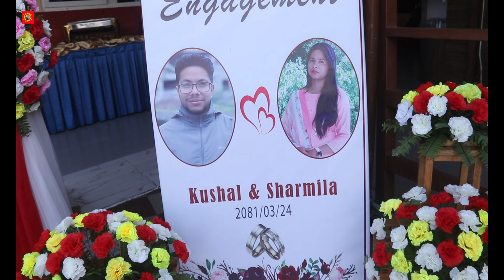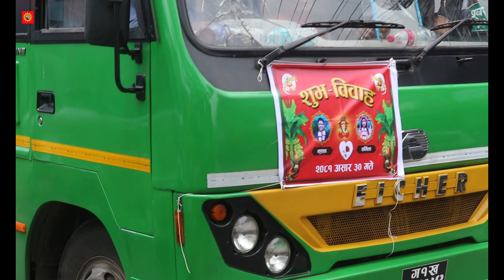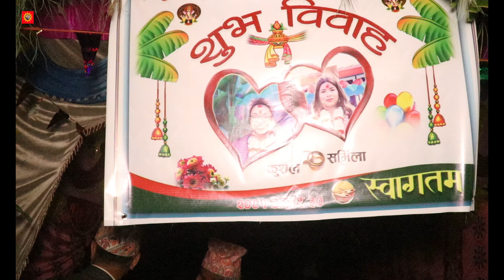prabesika Photo Center Pokhara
ViralYoutubeVideo views 1000subscriber Best Cinematic Wedding | Nepali Wedding | यस चेनलमा बिवाह, चौरासी पुजा, शुभ ब्रतन्ध तथा कुनै पनि रमाइलो प्रोग्रामहरु प्रस्तुत गरिएको छ ।